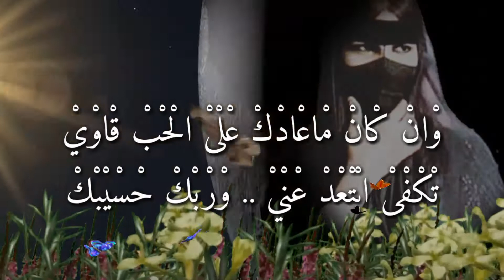قْسْمْ .. عْنْادْكْ ... بْيْنْنْا بْالْتْسْاوْيْ ‏عْطْنْيْ نْصْيْبْيْ